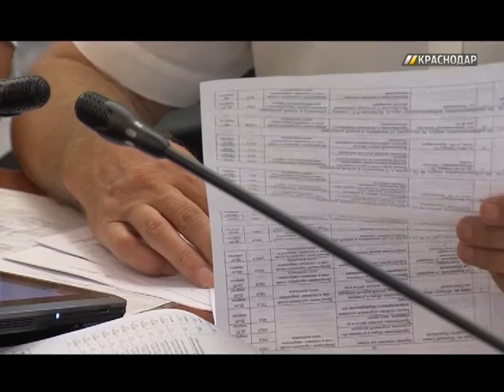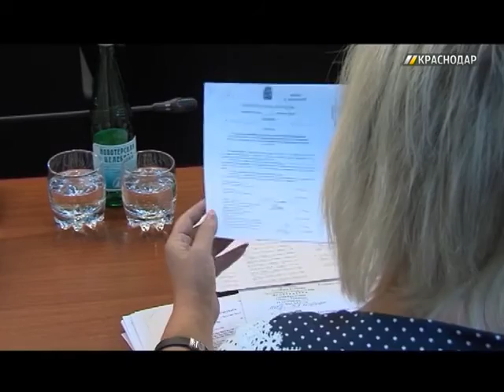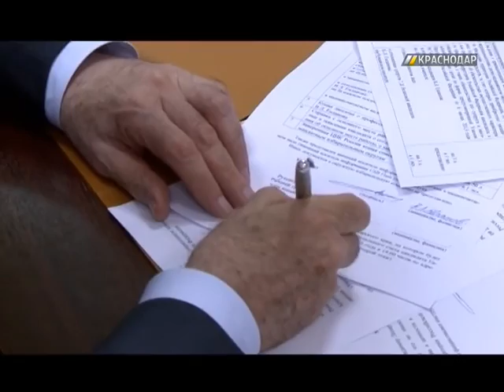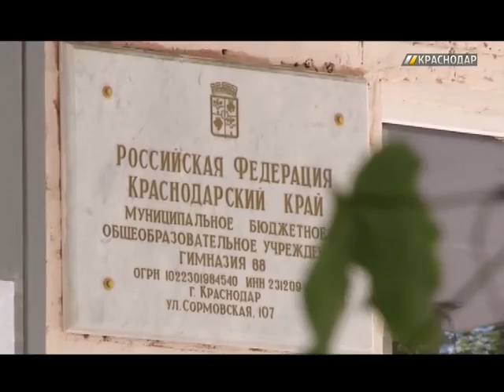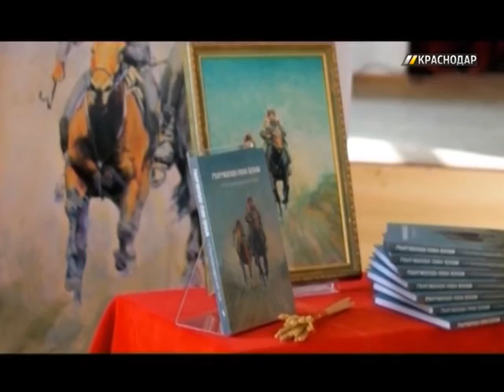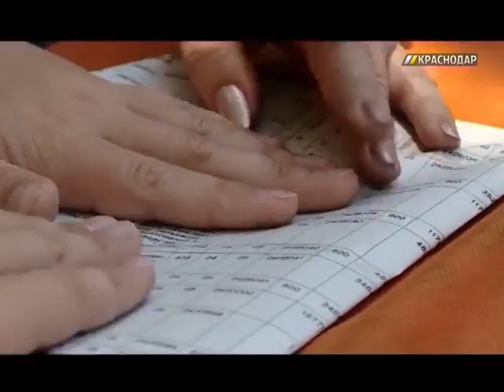«ГОРОД. Парламент». Выпуск от 23.07.16